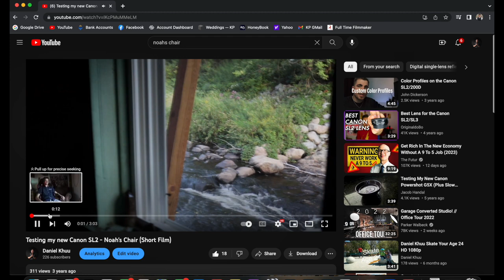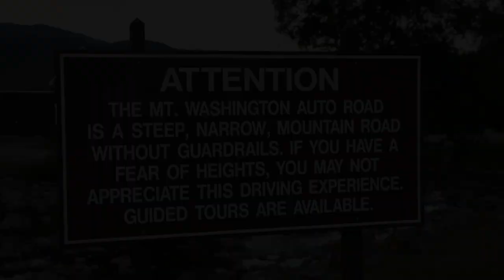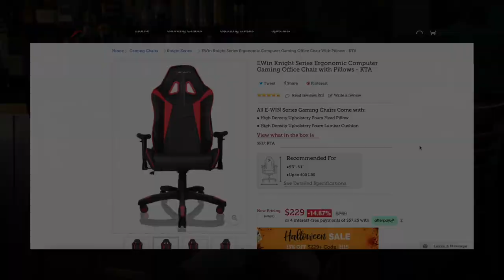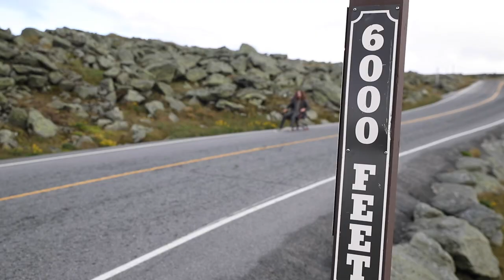Testing my Canon 1DXII 2022 - Noah's Chair Vol II (Short Film)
Noah and his chair go all the way.

Mount Washington is the tallest mountain in the North East.

Noah takes his relationships seriously.

Khuu Perception is a Videography and Photography based small business in Apex North Carolina and was founded in 2020 by Daniel Khuu in New Hampshire. View our website below: